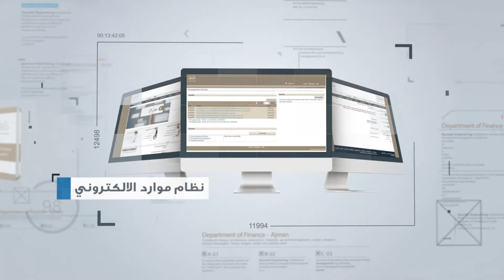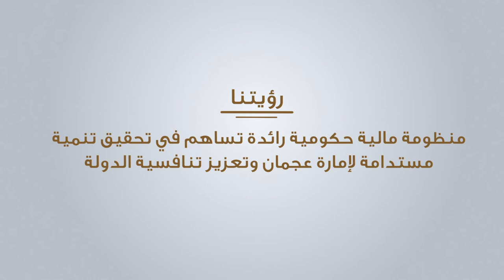About Department of Finance | Ajman